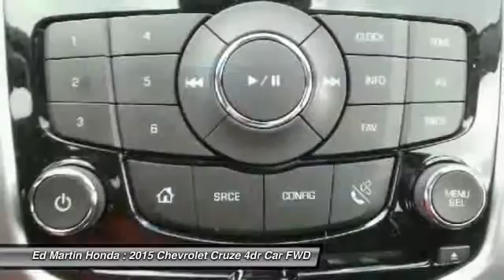2015 Chevrolet Cruze 2X1960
2015 CHEVROLET CRUZE Indianapolis, IN
Stock# 2X1960

BALANCE OF FACTORY WARRANTY!, ONE OWNER LOCAL TRADE!, SERVICED & COMPLETE DETAIL!!, HEATED LEATHER SEATS!, And GREAT SERVICE HISTORY!. Turbocharged! There isn't a better car than this gorgeous 2015 Chevrolet Cruze. This Cruze will take you where you need to go every time...all you have to do is steer!